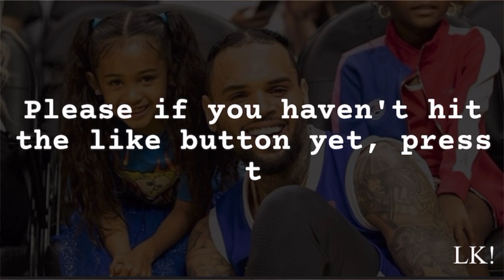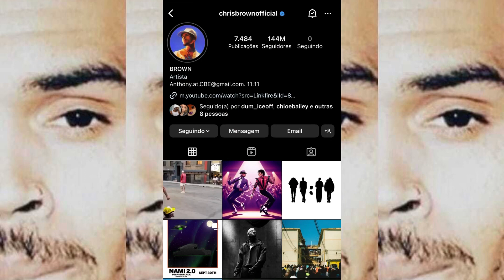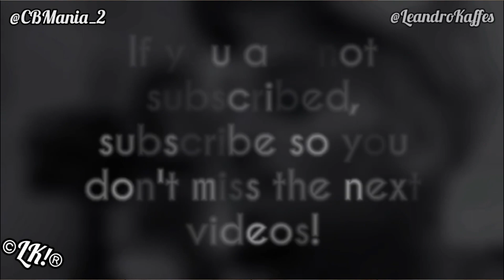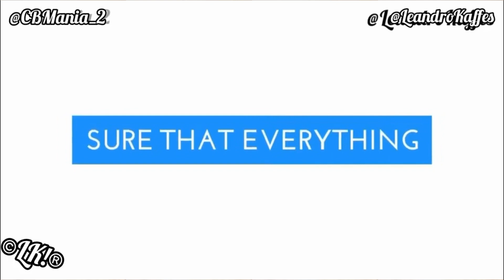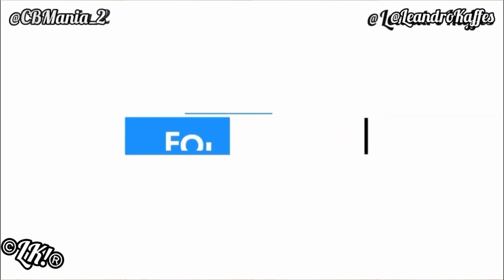Chris Brown Teaching His Daughter Basketball At Your House (Big Daddy)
Video of Chris Brown Teaching His Daughter Basketball At Your House (October 5, 2023) 🔥😱

Chris Brown Playing Basketball With Royalty Brown, Chris Brown with his Royalty Daughter in his home.

Chris Brown's House